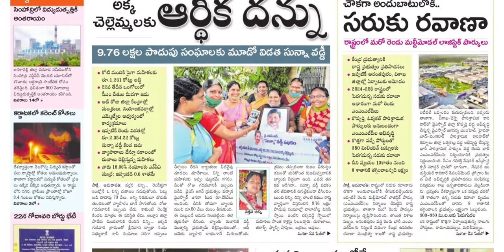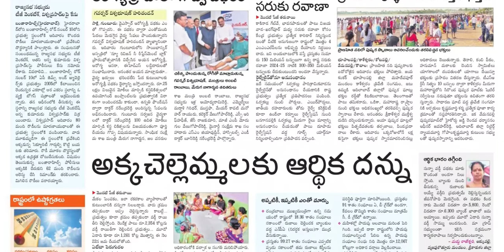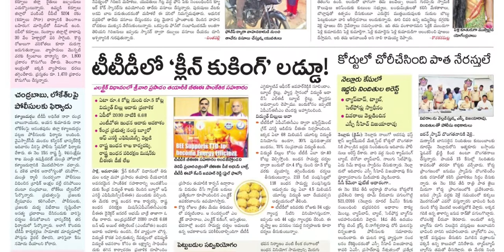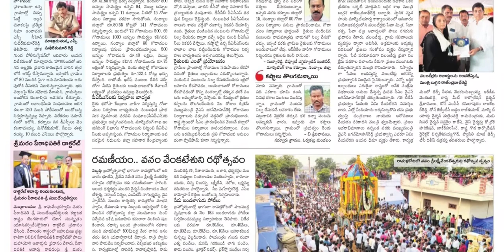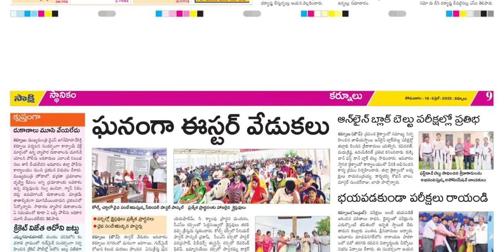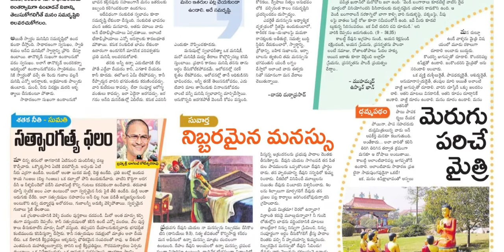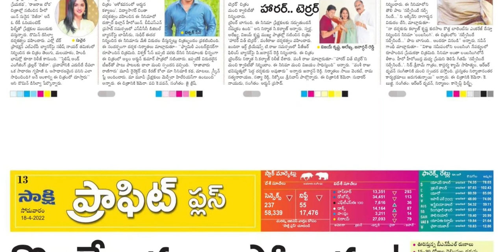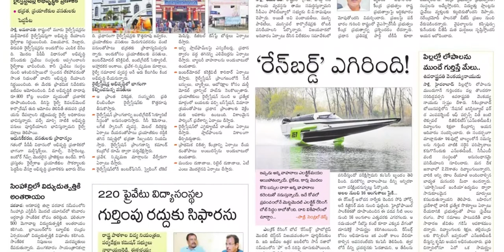SAKSHI AP 18 APRIL 2022 MONDAY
Telangana news
Ap news
Cricket news
Sports news
Cinema news
Bussines newspaper
Crime news
Chaduvu paper
Education newspaper
Eenadu antharyaami
Antharyami eenadu
Telugu antharyaami
Apprentice jobs
Vasundara paper
Eenadu vasundara
Eenadu karimnagar
Haaybujji paper
Prathiba
Eenadu pratibha newspaper
Prathiba paper
New intiatives by politicians
Telugu news
Gk questions